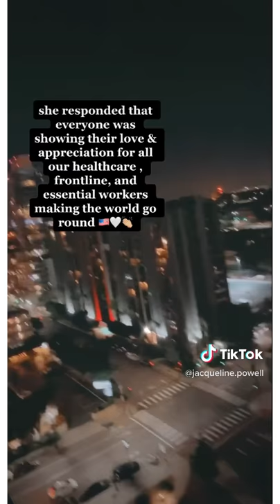San Diego's AMAZING Response to COVID-19 First Responders from Balcony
This just happened...
Josh and I heard so much noise coming from outside our balcony...
So we decided to check it out...

EVERYONE was outside standing in their apartment balconies cheering.

We asked our neighbor what was going on ???

She responded that everyone was showing their love & appreciation for all our healthcare, frontline, and essential workers making the world go round. ❤️

Only in San Diego ❤️

Original TikTok by @jacqueline.powell